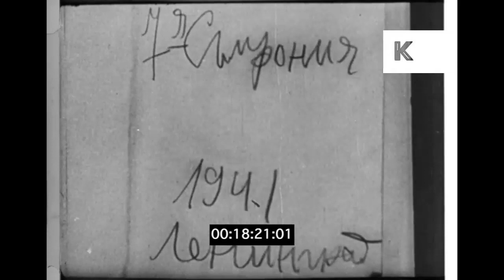1940s Russia, Shostakovich at the Piano, Classical Music, Composer, 16mm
1940s Russia, Shostakovich at the Piano, Classical Music, Composer, 16mm from the Kinolibrary Archive Film Collections. Clip ref KLR1011 available in 2K. For commercial projects only. To order the clip clean and high res, or to find out more about our various archive collections,

Shostakovich playing the piano. CU Shostakovich’s handwriting, 1941. War torn city.

war, soviet, composer, Shostakovich USSR, WWII, World War Two, World War 2